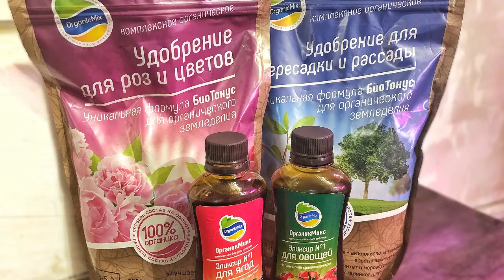СОВЕТЫ ЭКСПЕТРОВ / Лучшее удобрение для комнатных цветов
Сегодня в эфире программы "Дача с Виталием Декабрёвым" порция новых секретиков и советов от эксперта по растениям👨‍🌾.

Тема эфира - пеларгония! Проще говоря всеми любимая и родная герань🌺!

Бытует мнение, что герань выращивают черенкованием🤔. Но есть ещё один способ, который делает растение красивее, пышнее и намного устойчивее к различным заболеваниям👌.
Это получение рассады из семян!🤗

Виталий также расскажет, как спасти растение от паутинного клеща, если вы столкнулись с этой проблемой🕸.
И поможет ему коктейль из ЭКСТРАКТА ХВОИ и СУСПЕНЗИИ ХЛОРЕЛЛЫ от компании БИО-комплекс. Волшебные свойства которых имеют огромный потенциал в выращивании и поддержании любых растений🌿.

А ещё мы узнаем, как вырастить дома самый настоящий ананас 🍍 из недавно съеденного фрукта!👉